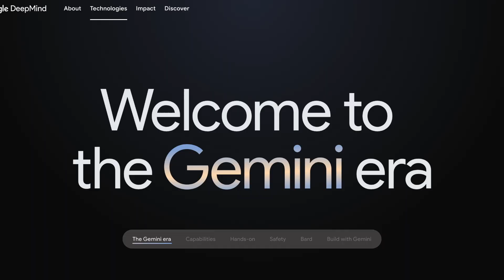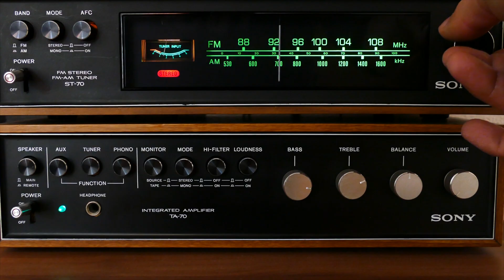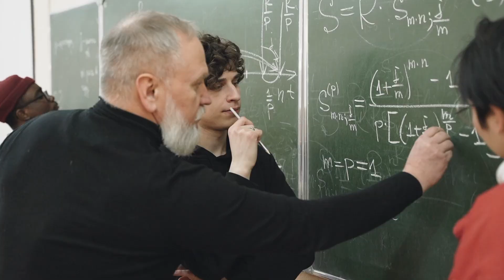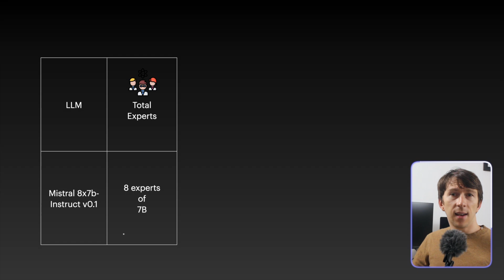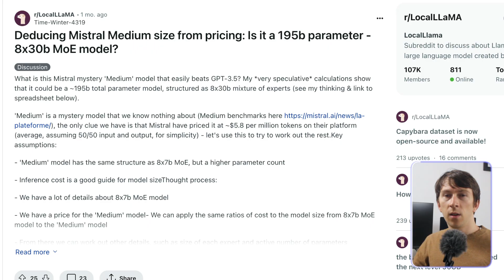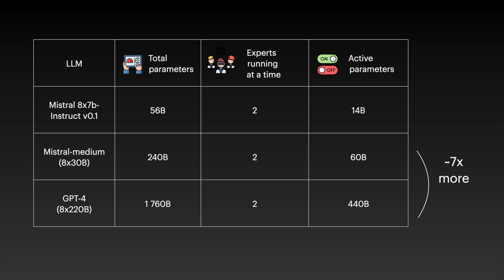Why Mistral AI LLMs will overtake ChatGPT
In this video, I will show you how Mistral AI LLMs: Mistral-medium and Mistral 8x7b Instruct v0.1 are powerful and the reason why Mistral AI LLMs might overtake GPT-4. We will talk about two main concepts that characterize LLMs: the number of parameters and the concept of Mixture of Expert (MoE).

⏰ Timestamps:
0:00​ Introduction
0:59​ Number of parameters
2:09 Mixture of experts
4:26 Mistral AI LLMs vs GPT-4
6:44 Conclusion

🔗 My Links

👋🏻 About Me
I am Dona, a software engineer based in Sydney passionated about the wonderful world of AI.